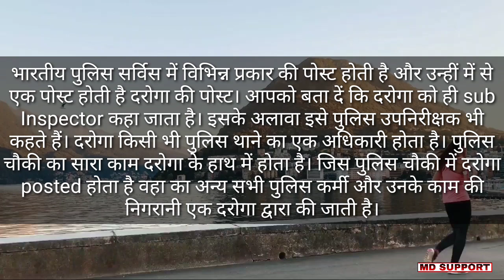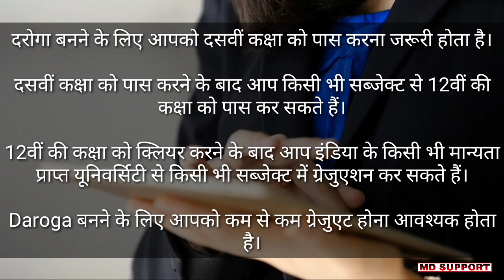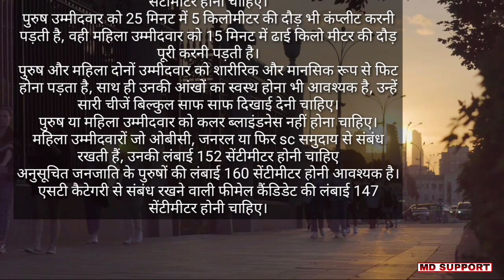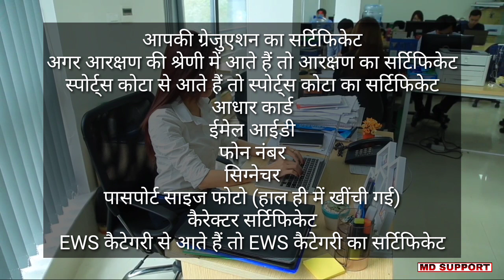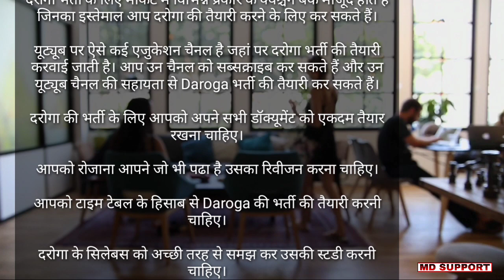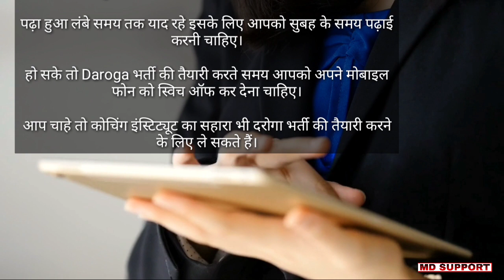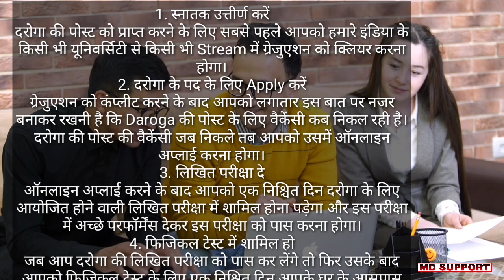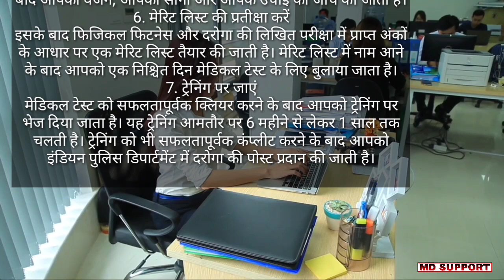Daroga Kaise bane | दारोगा कैसे बने | daroga banne ke liye kya kare | daroga banne ka tarika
Thanking you.